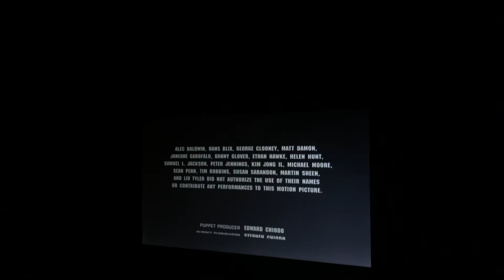Team America: World Police End Credits